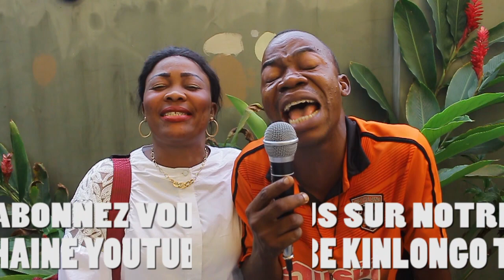ABONNEZ VOUS SUR KINLONGO TÉLÉVISION UNE NOUVELLE CHAÎNE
LA CHAÎNE 100% SOCIALE